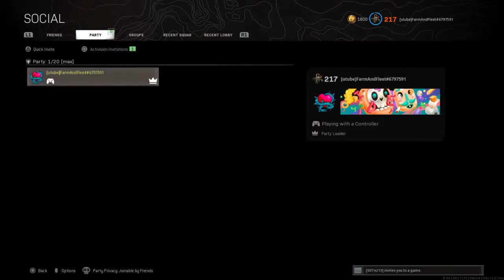FarmAndFleet Gaming!!!! Lets goo come vibe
Video games content creator